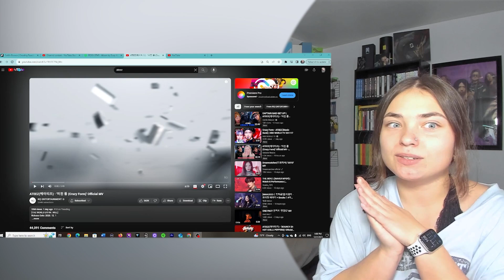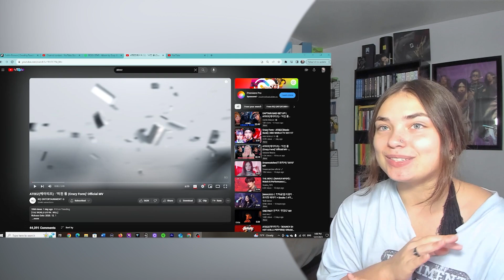ATEEZ(에이티즈) - '미친 폼 (Crazy Form)' Official MV|REACTION